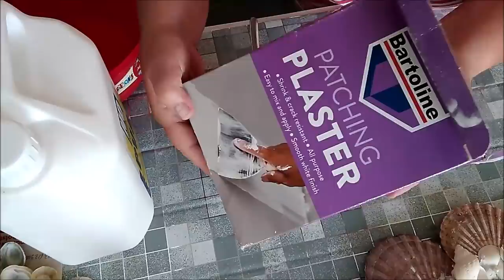DIY. МАСТЕР-КЛАСС. РАМКИ ИЗ МОРСКИХ РАКУШЕК. МОИ ХОББИ. МОИ ИДЕИ.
— мат,
— спам,
— реклама посторонних ресурсов.
Нарушители блокируются.